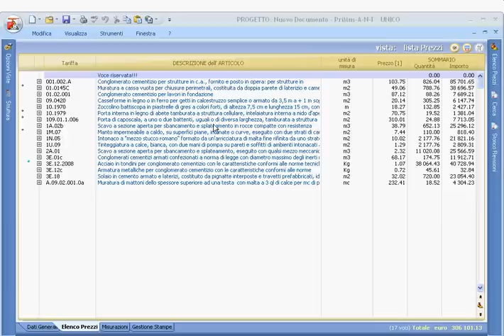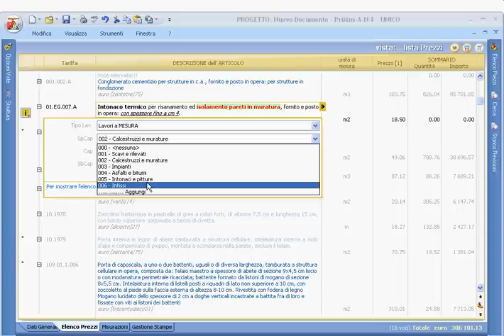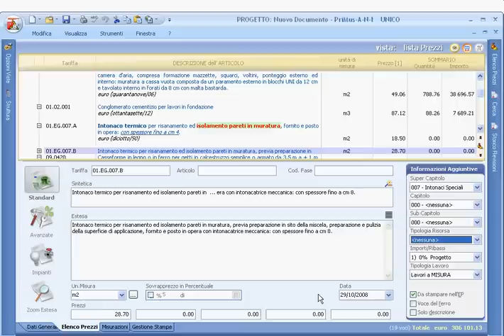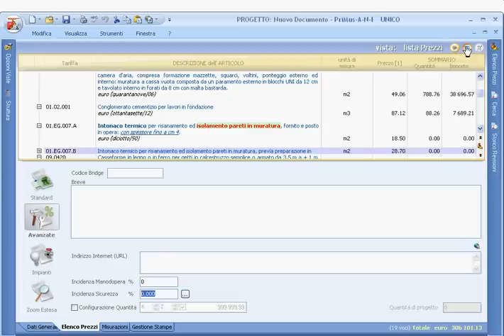Computo Metrico e Contabilità Lavori-PriMus lez 3.4 - Creare nuove lavorazioni nell’elenco prezzi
Computo Metrico e Contabilità Lavori con il software PriMus di ACCA Software.  Formazione al TOP... Con il software leader in Italia per il Computo e la Contabilità! Inizia subito ad utilizzare PriMus

Lezione #03
Seminario di formazione professionale su aspetti normativi e funzionalità del programma
Parte #04
Creare nuove lavorazioni nell’elenco prezzi del documento